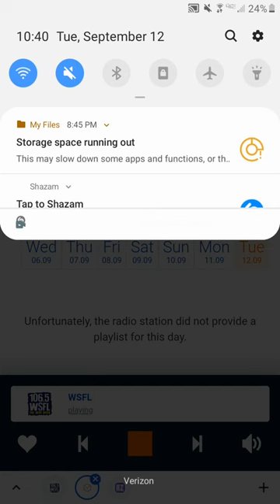One Of These Nights Is On 106.5 WSFL (September 12, 2023)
Recorded after Eagles - Already Gone and before One Of These Nights.

I don't own 106.5 WSFL or Eagles.